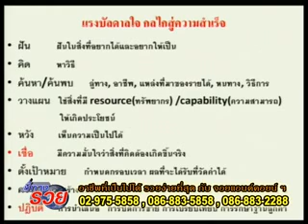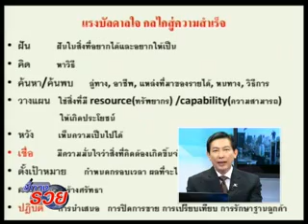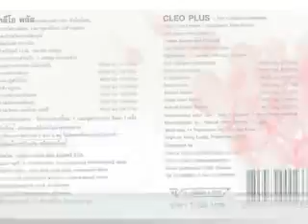ชี้ทางรวย 23 12 55 part1